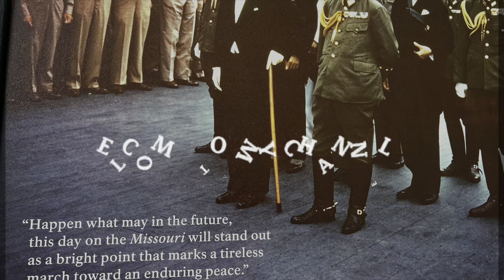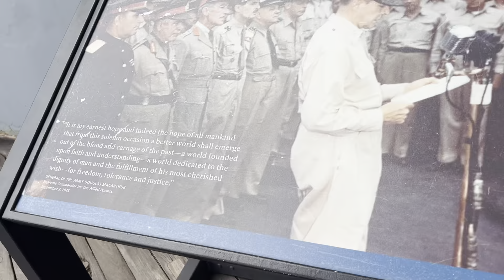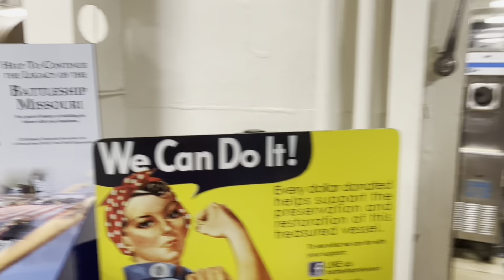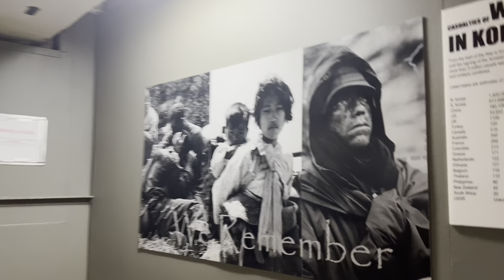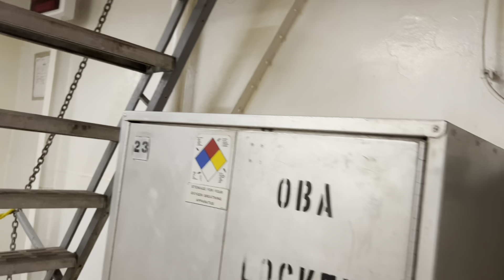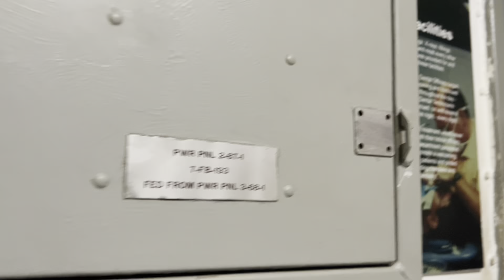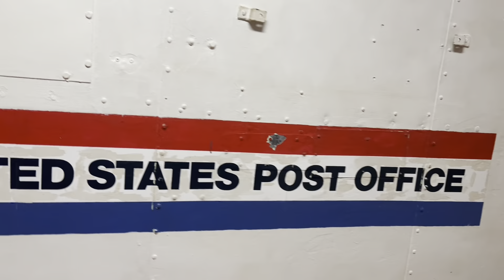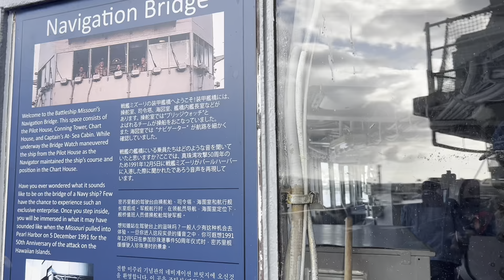THE vessel warships in Hawaii